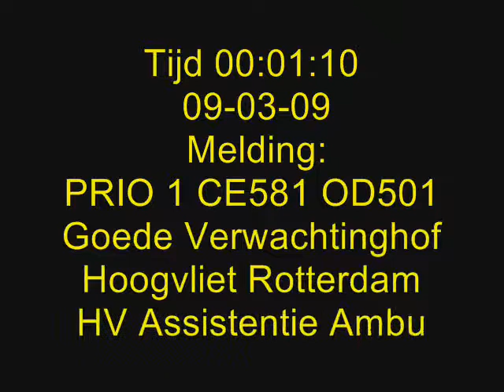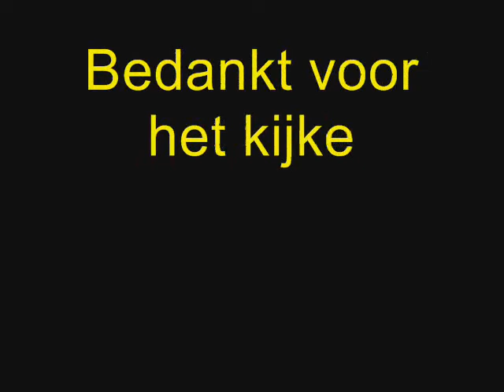PRIO 1 CE581 OD501 HV AMBU GOEDEVERWACHTINGSHOF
PRIO 1 CE581 OD501 HV ASS AMBU GOEDEVERWACHTINGSHOF